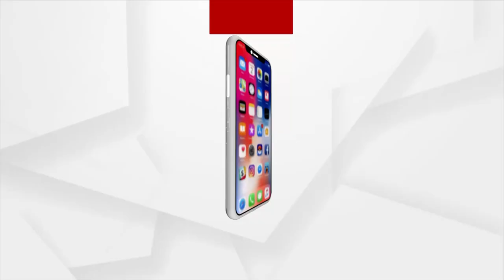ବ୍ରଜରାଜନଗର ବିଗ ଫାଇଟ୍ !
ବ୍ରଜରାଜନଗର ଉପନିର୍ବାଚନ ପାଇଁ ତିନି ଦଳର ରଣନୀତି । କମ୍ପୁଛି ପ୍ରଚାର ମୈଦାନ । ଘର ଘର ବୁଲି ପ୍ରଚାର କରୁଛନ୍ତି ପ୍ରାର୍ଥୀ । ସରଗରମ ହୋଇଛି ବ୍ରଜରାଜନଗର ରାଜେନୈତିକ ମାହୋଲ । ବିଭିନ୍ନ ସ୍ଥାନରେ କର୍ମୀ ସମ୍ମିଳନୀ କରି ବିଗ୍ ଫାଇଟ୍ ପାଇଁ ସବୁ ଦଳର ଜୋରଦାର ସଜବାଜ